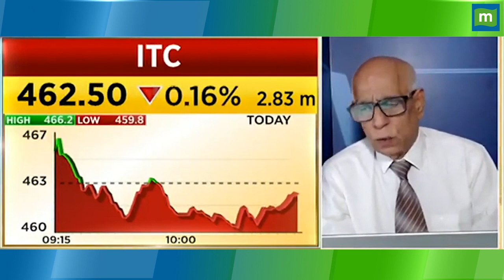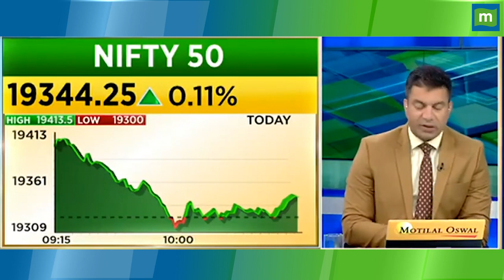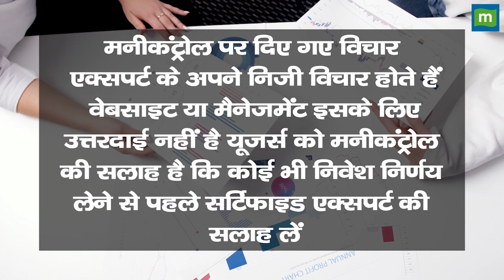ITC share price :गिरावट में शेयर, क्या आगे आएगी तेजी ?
MarketsWithMC | ITC Share में जानें निवेश को लेकर क्या, Experts की राय. जानें किन levels पर करनी चाहिए आपको खरीदारी और क्या है Target Price और जानिए किस Strategy के साथ इस Stock में पैसा कमाया जा सकता है. देखें वीडियो.